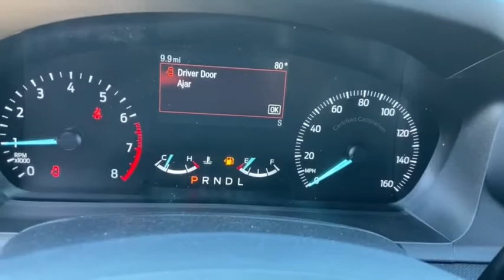2022 Ford Police Interceptor Utility NGA50322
ICONIC SILVER New 2022 Ford Police Interceptor Utility available in Peoria, Arizona at Peoria Ford Fleet.
2022 Ford Police Interceptor Utility  - Stock#: NGA50322 - VIN#: 1FM5K8AC4NGA50322

9130 W. Bell Rd

Silver Metallic 2022 Ford Utility Police Interceptor Fleet 10-Speed Automatic 3.0L V6 AWDThank you for looking. At Peoria Ford, we are here to serve.